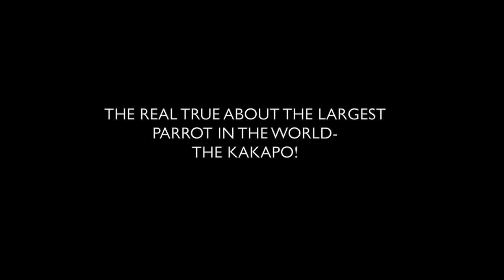10 FACTS ABOUT THE LARGEST PARROT IN THE WORLD - THE KAKAPO!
DEAR CVP's!

 Today I want to talk about the KAKAPO PARROT!
10 Fun Facts About the Kakapo
This is a very rare and beautiful parrot that people bearly know anything about.

 The Kakapo (Strigops habroptilus) is a very unusual parrot found only in New Zealand. Its Latin name translates to something like "owl-face soft-feather." It does possess very soft feathers and a prominent facial disc of fine feathers, like an owl. It also sometimes goes by the name of owl parrot or night parrot.

Here are the 10 Fun facts about the KAKAPO.

1. It's the world's only flightless parrot. Kakapos can't fly.

2. Even though they can't fly, they get around. The kakapo has strong legs that make it an excellent hiker and climber.

3. Kakapos freeze when startled.

4. They're nocturnal. Kakapos roost in trees or on the ground during the day and only become active at night.

5. They smell nice.

6. They're friendly.

7. They're critically endangered.

8. They're possibly one of the longest-lived birds.  Their life expectancy is over 90 years.

9. Kakapos are sturdy birds, they can store large amounts of energy as body fat. It's the world's heaviest parrot: at about 24 inches tall, it weighs between 4 and 9 lbs.

10. Males court females with a group song and dance.